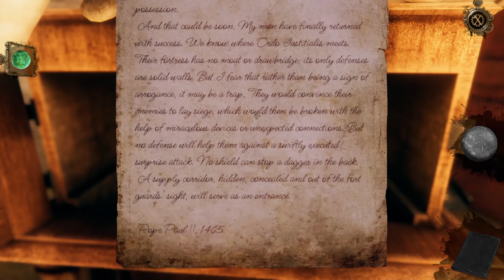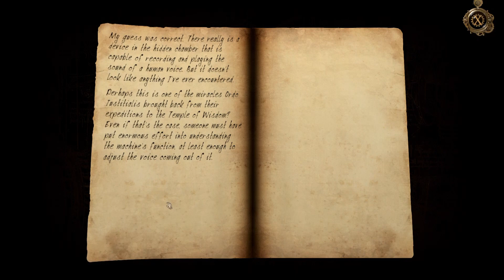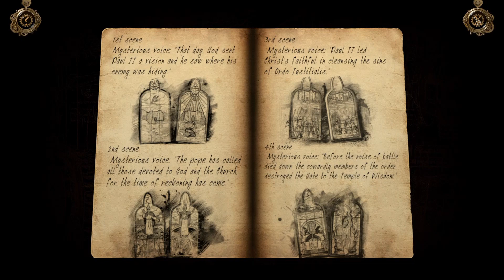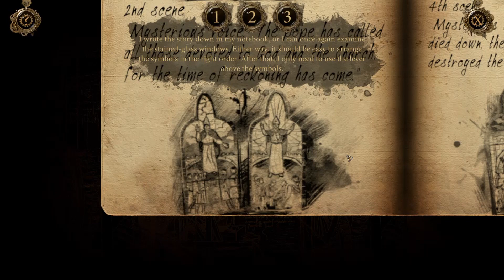HOUSE OF DA VINCI 3 PART 7